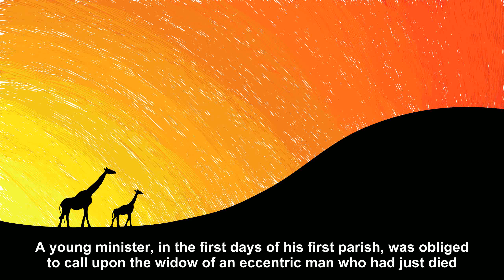A young minister, in the first days of his first parish [Joke Story]